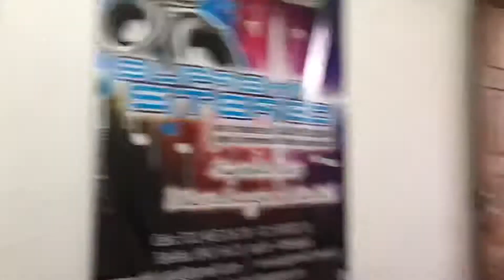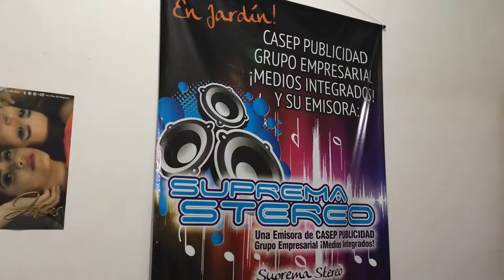Suprema Estéreo - Municipio de Jardín - Antioquia - (Parte 2)